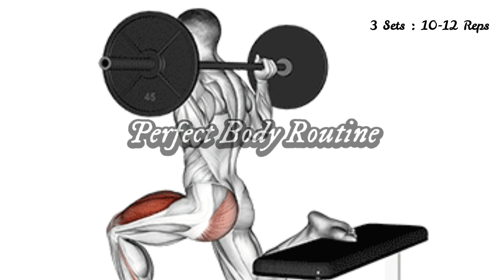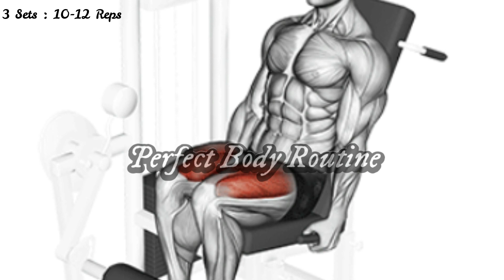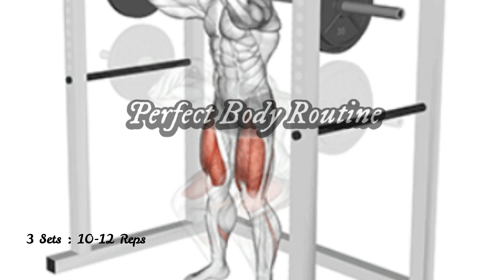Don't Skip These Legs Exercises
00:00 Barbell Bulgarian Split Squat
00:38 Leg Press
01:13 Leg Extension
01:47 Barbell Pin Squat
02:25 Standing Leg Curl
03:00 Cable Lunge

Edit by Perfect Body Routine
© Copyright by Perfect Body Routine ☞ Do not Re-up

leg workouts tone your thighs, calves, and glutes. The primary exercises that will help you achieve this are lunges and squats. The only leg exercises women and men need to get toned legs. leg toning exercises for females, how to tone legs in a week, how to tone thighs in 2 weeks, leg exercises at home, how to get defined legs female, exercises for flabby inner thighs, toned legs before and after, most effective thigh exercises, glutes and hamstrings, motivation, workout, gym, fitness, routine, home workout, upper body workout, bodybuilding, workout at home, lose weight, dumbbell workout, bodybuilding motivation, gym workout, bodybuilder, muscle up, fitness workout, muscle growth, lower body workout, how to build muscle, upper body workout no equipment, upper body workout at home, exercises, muscles, Perfect Body Routine